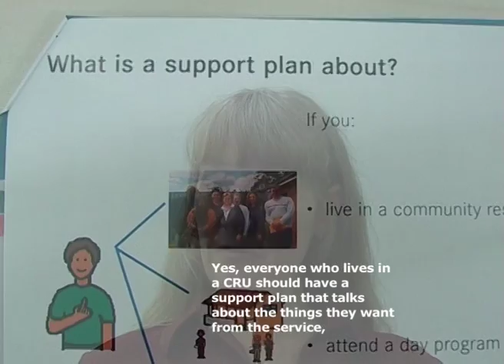Housing Know Your Rights - Section 6. Should I Have a Support Plan Where I Live? - Subtitled